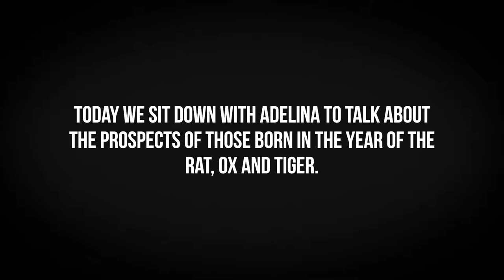2019 Fengshui Forecast with Adelina Pang: Part 2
SW1's 2019 Zodiac Forecast with Adelina Pang